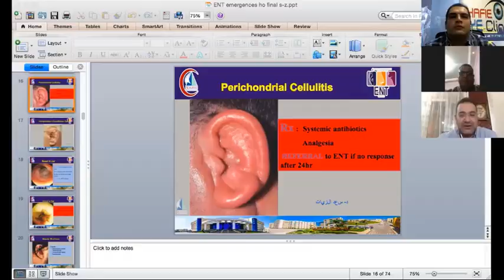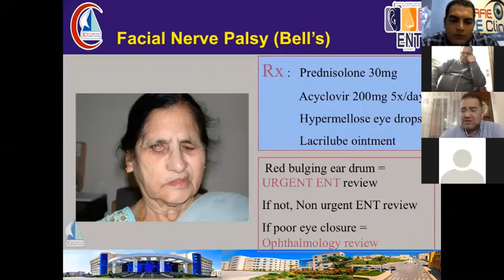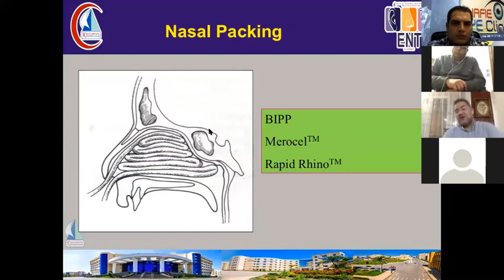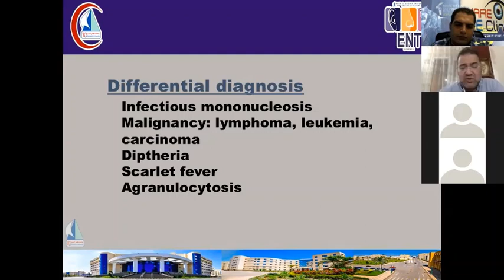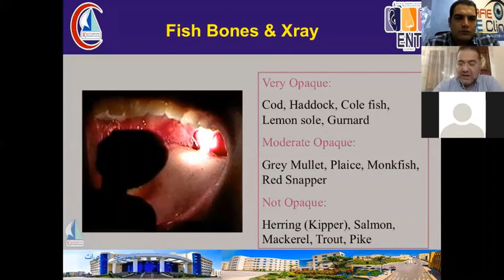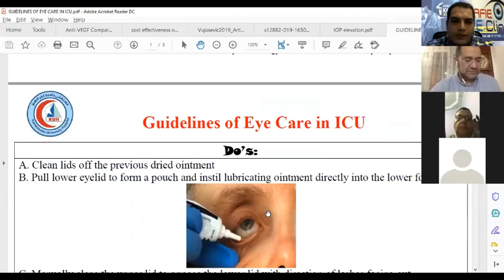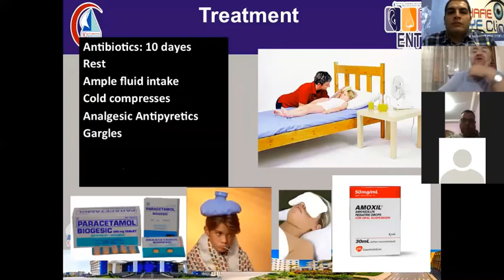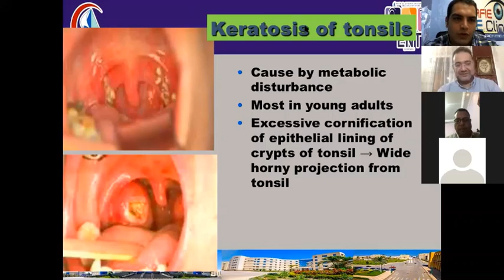Common Emergencies in ENT Practice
Prof Dr Saad ELZayat
المنصه الالكترونيه للتعليم عن بعد لأطباء الامتياز
جامعه كفر الشيخ
كليه الطب البشري